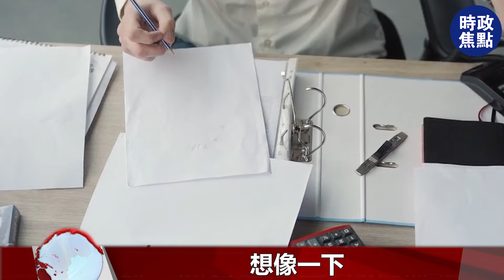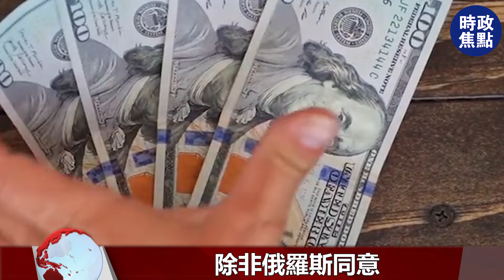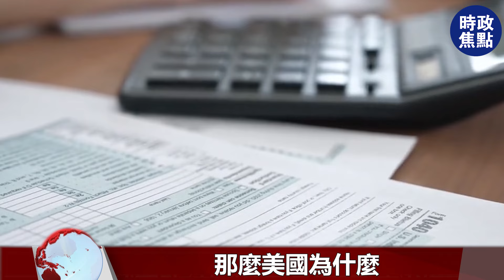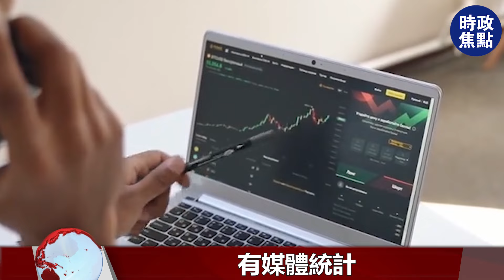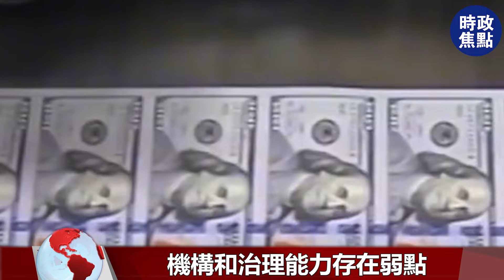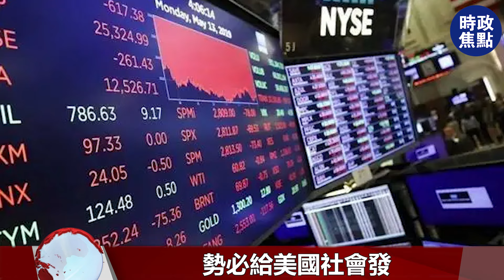美炮轟“中國造”汽車遭嘲諷！盟友不聽話了？美政府成全球笑柄！| 時政焦點